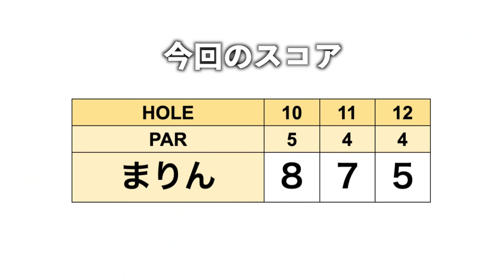新ウェッジをコースで初打ち！まりんちゃんの【(マ)リンゴルフ】#1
今回は春に予定しているコンペの下見を兼ねて
まりんちゃんの1人ラウンドです。
また、前回出演した動画に寄せられた
コメントを読んでいきます！